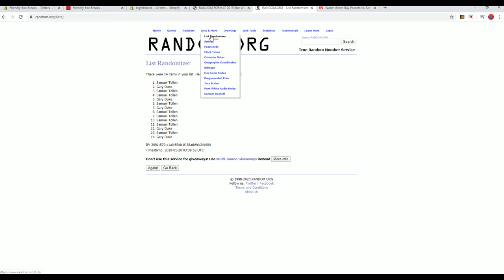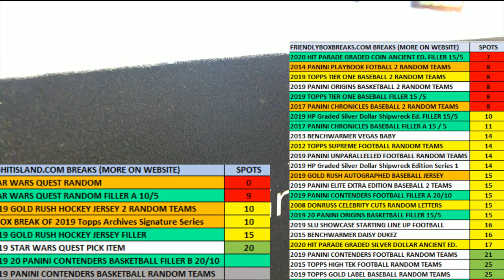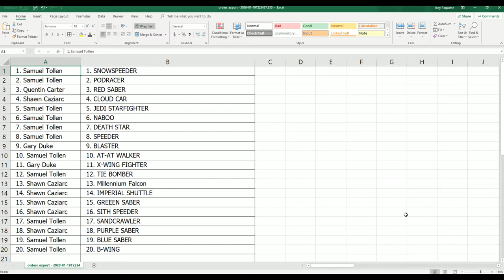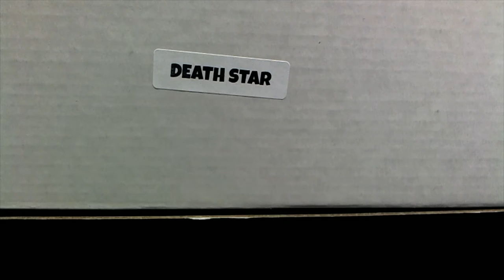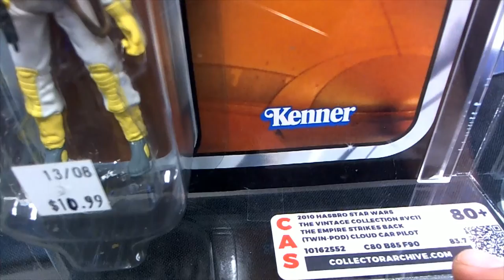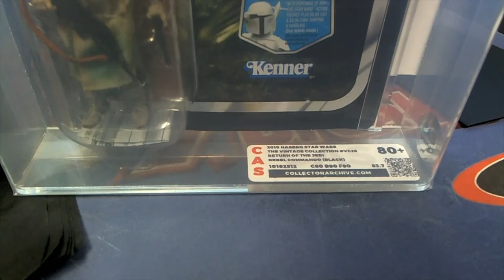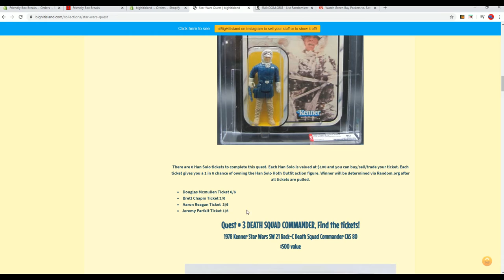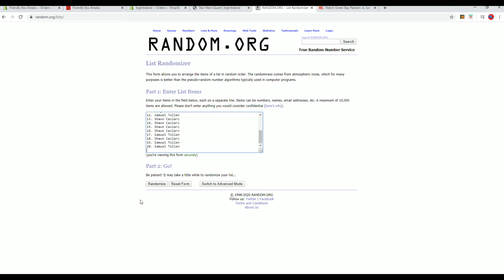2019 Star Wars Graded Figures ID 19SWGRADEDTRF222